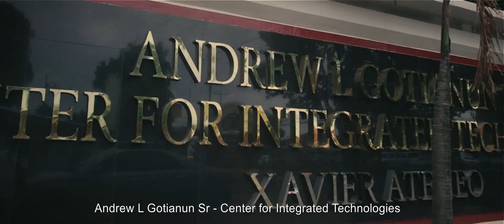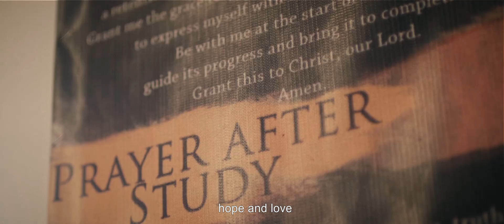Andrew L Gotianun Sr Center for Integrated Technologies (ALGCIT) Senior High School SY2020-2021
The Andrew L Gotianun Sr Center for Integrated Technologies (ALGCIT) Senior High School is an endowment from the Andrew L Gotianun Foundation for a two-year residential Tech-Voc Senior High School to competent yet financially disadvantaged youth.

The program features (1) quality instruction and learning environment, (2) intensive Jesuit formation, and (3) an extended academic, community, and on-the-job experience. Full tuition, matriculation, medical tests, and other school fees are all covered by this scholarship.

The ALGCIT scholars of XavierAteneo will be housed in modern and safe dormitories and hold their classes in a state-of-the-art building situated inside the Manresa complex. Their new campus provides plenty of activities for our scholars while they complete their academic requirements and develop their technical skills. Manresa is great for our scholars who live close to historical sites and nature spots, yet desire to experience convenience and accessibility at all times.

The three Advanced ALGCIT Tech-Voc Electives are the following:

A. Machining Technology
B. Instrumentation Technology
C. Mechatronics Technology